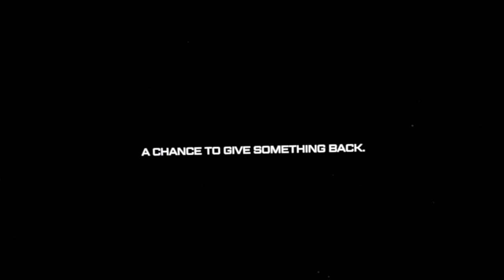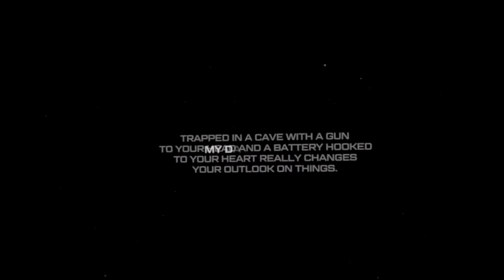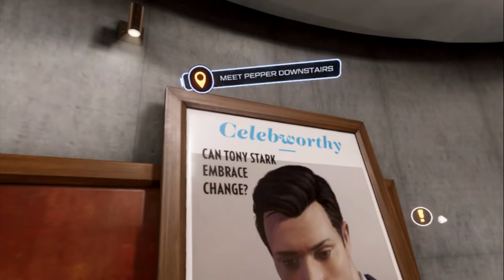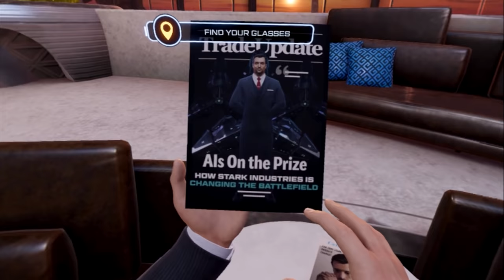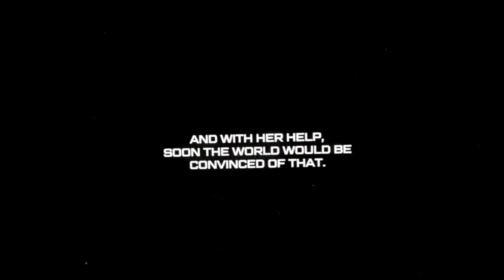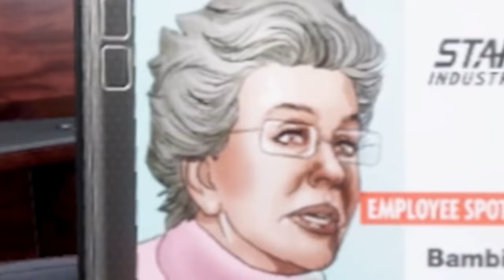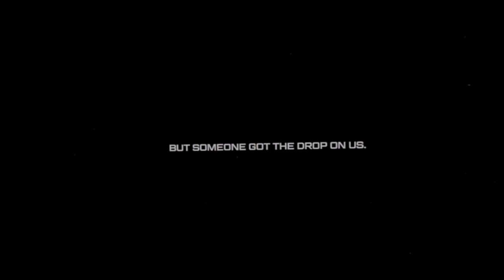Iron Man VR | Part 1 | The Ghost In The Iron Shell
It's time to suit up as one of the greatest heroes of all time, Iron Man. Tony Stark no longer sells weapons...but they're about to be used against him and the ones he loves.

00:00 Wolf Story Intro
02:08 Game Intro
02:39 Learning the Ropes
09:57 Dinner with Pepper
20:44 Ch.1 Out of the Blue
34:18 Need You Old Friend

Tony Stark has retired from making weapons and instead creates technology used to battle evil as Iron Man. After several years as a world-famous Super Hero, Tony is attacked by the mysterious Ghost, a hacker and anti-corporate activist who repurposes old Stark Industries weapons. In her efforts to topple his empire, Ghost attacks Stark’s corporate locations around the world, leading to ever-escalating stakes and a final showdown.

Headset Used For This Game: Playstation VR

VR Headsets:
- Oculus Quest
- Oculus Rift S
- Valve Index
- HTC Vive

PC Specs:
- RTX 2080 Super
- i9-9900k CPU
- 32 GB DDR4-3200mhz RAM